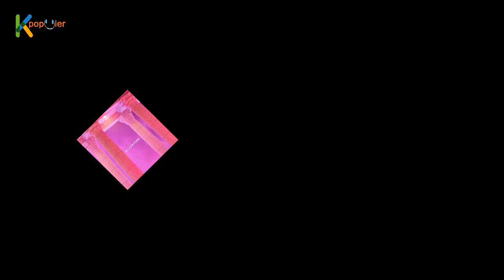Kumpulan lagu Blackpink Populer, Mulai dari Album Debut 2016 Sampai 2019